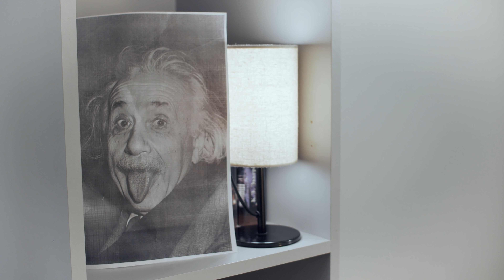Массаж простаты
Массаж простаты и поздравления с Новым Годом!!